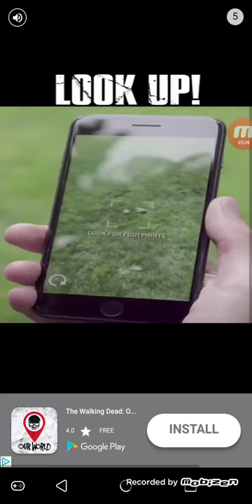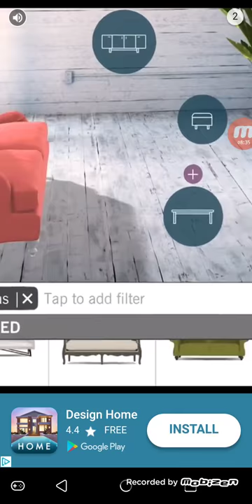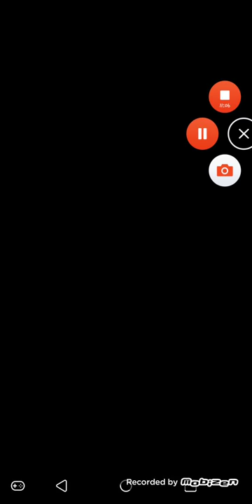IM A HOLE!!!